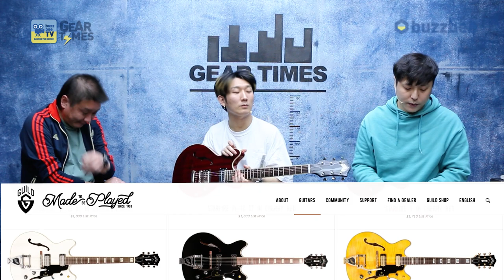[GearTimes 2969회] 길드 Guild 일렉기타 Starfire I DC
길드 Guild 일렉기타 Starfire I DC

0:00 오프닝
1:53 스펙(Spec)
3:04 사운드 테스트(Sound test)
10:51 시연 (Demo)
12:51 한줄평 및 점수